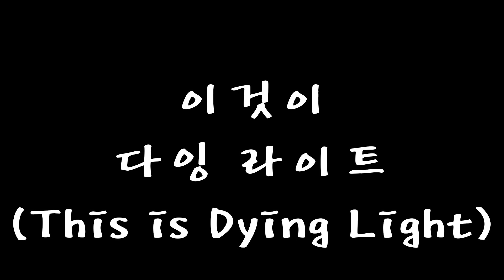검은네로] 다잉라이트(Dying Light) -밤에 더 무서운 좀비- [소개영상]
데드 아일랜드의 후속작이라 봐도 되는 게임
게임개발진도 동일한 팀이 만들었다

이 게임의 특징을 꼽자면
1인칭 파쿠르이다.
몸을 사용해 여기저기 튀어다니듯하는 이동법인데
3인칭으로 표현해놓은 여러 게임들이 있지만
1인칭 시점으로 굉장히 잘 표현해냈다.

사실 좀비게임이긴한데 전작(데드아일랜드?)에 비해 뭔가 좀비표현이 살짝 부족한 느낌..
회색의 매끈한 피부의 좀비들..
물론 여기저기 상처투성이들이지만 왠지 뭔가 부족한 느낌이다.

낮과 밤의 분위기를 완전 다르게 하려고 했다면..
좀비들의 세세한 변화를 표현하면 어떨까 하는 생각도..
단지 밤이되면 좀더 많이 쎄고 추적형의 좀비가 나오는것뿐.

그리고 파쿠르에 의한 이동을 살리기위함인지 몰라도
그 외의 이동수단을 전혀 만들어놓지 않았다.
차량이나 빠른이동 기타 탈것등이 전혀 전무

거기다 가장 네로가 안타깝게 여기는것은 총기류이다.
총기류의 종류가 정말 없다.ㅜ_ㅜ 여러종류로 많이 만들어주지..
탄약수급을 하기 어렵게 해놓고 종류만 많이 만들어줬어도
밸런스는 유지될것도 같은데..정말 안타깝다.

하지만 저런 단점따위 게임 해보면 잊어버리게된다.
좀비들이 잘 안죽기에 전투하기전에 항상 상황을 살펴야되고,
조금만 몰려있어도 고민하게된다.
아예 상대 못하게 만들어놓거나 학살하는 좀비게임과 달리
상대는 할수있지만, 한번더 전투하기전에 생각해봐야하는 게임
무기또한 좋은무기라도 계속적으로 쓸수가 없다.
그렇기에 여러 다른 방법을 생각하게 한다.
시선 돌려놓고 문따기, 폭발물로 유인, 돌파, 지형의 이용등
해본다면 많은 매력에 빠져드는 게임